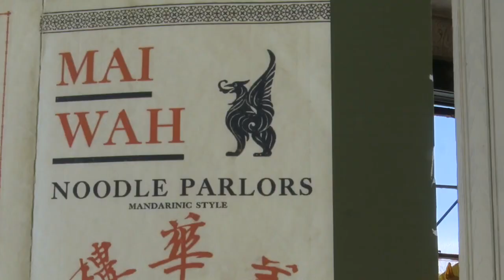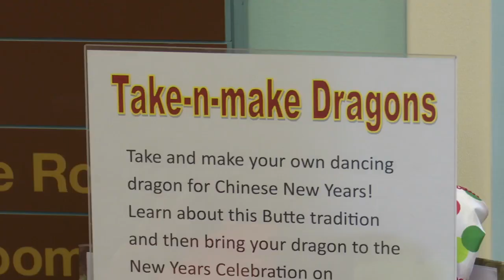Butte prepares to celebrate Year of the Dragon with annual Chinese New Year parade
It’s the Year of the Dragon and, appropriately, Butte’s very own dragon will be leading this year's Chinese New Year Parade.